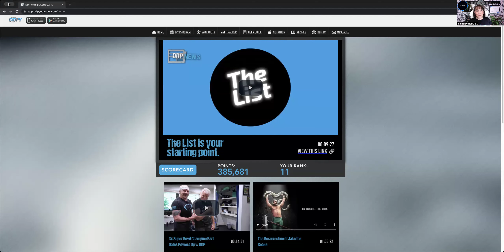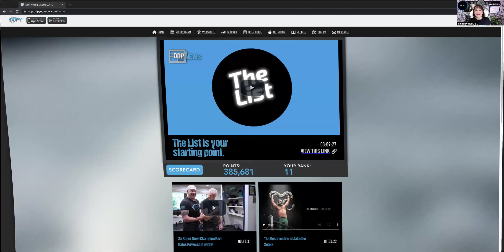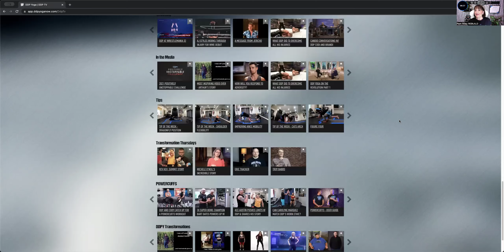Mindset Monday - How We Measure Our Progress - 10.7.2024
💎 WINNING MINUTES 💎
“Seniors Mindset Monday”
❤️ We can all relate to Sherry who said, “In the past….I start to fizzle out because I feel bad that I have to modify so much.”
❤️ But her Mindset change when she said, “Not again!”